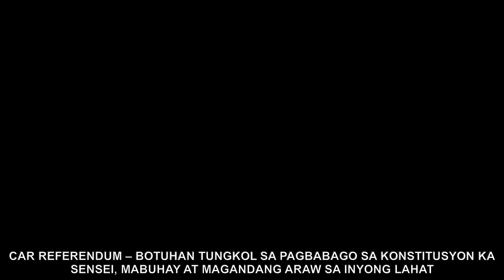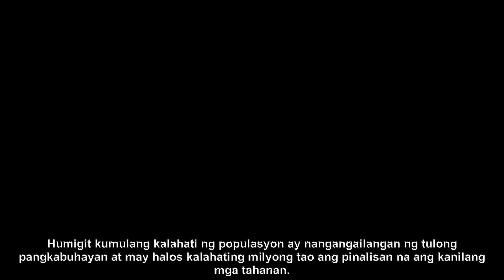Referendum: Botohan ukol sa Pagsusog sa Saligang Batas ay Nagtapos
Pagsusuri ng CAR referendum: Pagsara ng botohan sa pagbabago ng Saligang Batas. Panoorin ang video upang malaman ang mga resulta at epekto ng pagsusog sa konstitusyon.